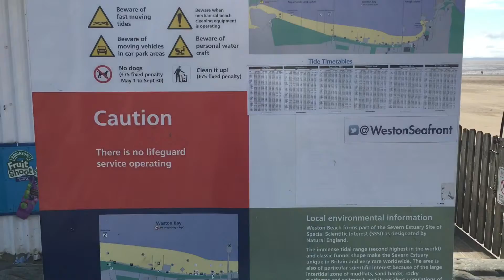Weston Bay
Der englische Badeort Weston im Südwesten von England. Aufnahmen vom Strand, dem Grand Pier sowie des Ortes.